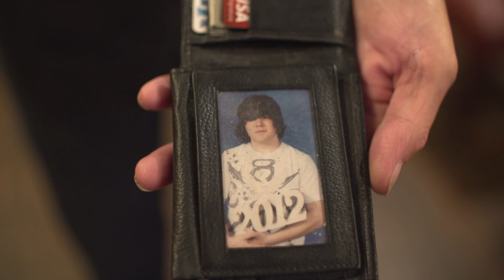Mother Meets the Man Who Received Her Teenage Son's Heart - Nebraska Medicine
Calen Grace absolutely loved to fish. The 14-year-old could do it for hours on end. He also loved sitting with adults and asking questions about their family tree. On August 31, 2012, Calen went to a school dance. He called his mom from the event and said, “I love you mama.” That was the last time Dawn would ever hear her son’s voice. After the dance, Calen brought two friends back to his house in Crofton, Kentucky. It was late at night and Calen’s parents were already sleeping. The three boys went into the garage to lift weights. That’s when Calen grabbed a pistol – which he thought was broken.

“His best friend told him to put it down,” says Dawn. “Calen pulled the trigger to prove it didn’t work. He pulled it again. Same thing – it didn’t go off. But the third time Calen pulled the trigger, a bullet struck him in the head.”

Calen was rushed to the hospital. Dawn and her husband were soon faced with the decision of whether or not to donate Calen’s organs. Dawn says Calen later appeared to her – telling her to make the right decision and help others.

“Calen was such a giver. If he knew you wanted or needed something, he’d do his best. I made the decision based on who Calen was – and in the end, his organs saved five lives.”

One of those lives was 55-year-old Joseph “Joe” Hansen of Council Bluffs, Iowa. In 2011, Joe was diagnosed with hypertrophic cardiomyopathy – his heart muscle was abnormally thick, making it difficult for the heart to pump blood.

In June 2012, Joe was placed on the heart transplant waiting list at Nebraska Medicine. That July, he got the call that a heart was available. But, when Joe awoke from anesthesia, he was informed that the operation didn’t happen. The heart wasn’t viable. Roughly two months later, he received the call again. Little did Joe know at the time, but it was Calen’s heart. The then 51-year-old underwent a heart transplant at Nebraska Medicine. Surgery started late in the day on September 2, 2012, with Calen’s heart officially going into Joe’s chest on September 3.

Six months after receiving the heart, Joe wrote a letter to Calen’s family. He immediately received a letter back with pictures of Calen.

“I carry Calen’s photo with me and show it to everyone,” says Joe.

Since then, Joe has enrolled in a local community college, taking business and education classes.

“I’m definitely the oldest guy in the classroom, but I don’t mind!” laughs Joe.

He’s also been corresponding with Dawn through letters, emails and long phone calls. They’ve never met in person – until now. On Thursday, September 1, Dawn drove from Kentucky to Iowa with her husband, mother, sister and one of Calen’s best friends. They met Joe for the very first time, sharing hugs, smiles and tears. On Friday, September 2, Calen’s family met Joe’s cardiologist, Eugenia Raichlin, MD, at Nebraska Medicine. Using a stethoscope, they were able to listen to Calen’s heart beating inside Joe’s chest.

“If Calen’s story can inspire more people to become registered organ donors, then I’m doing what my son would have wanted,” says Dawn. “Calen gave his life to Jesus when he was 12-years-old. The day of his accident, he drew a picture of a cross. Typically, Calen would sketch cartoons and animals, but this day was different. At his visitation, Calen’s teacher brought me the drawing. It’s now hanging in his bedroom – and was engraved on his tombstone. Sharing his faith and helping others is what Calen was all about.”

Approximately 120,000 people in the United States are on the waiting list for an organ transplant. Another person is added to the list every ten minutes. Due to the shortage of registered organ donors, about 22 people die each day waiting for their transplant. One organ, eye and tissue donor can save and heal more than 50 lives.

To learn more about the organ transplant program at Nebraska Medicine,